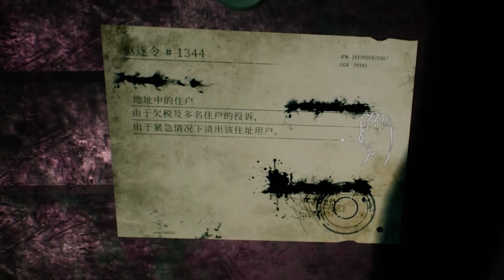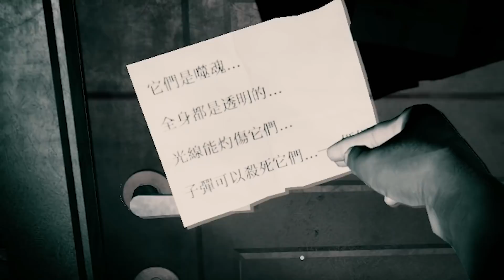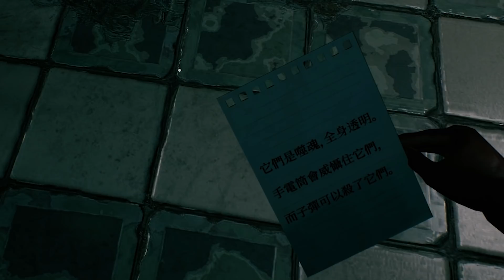Loco Parentis《孤女咒怨》试玩 - 雙人合作恐怖游戲 Ft.老吴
In this game, you will face paranormal creepy things that you need to defeat on your way to freedom. Meet terrifying tenants of your house… Are they friends or foes? Are you brave enough to find out the little girl’s story and find her mother? Hardcore gameplay, challenging puzzles, ominous atmosphere and constant sense of foreboding are waiting for you.

本作融合解謎以及生存冒險要素，昏暗的畫面和極具張力的配樂，光是預告就已可感受到恐怖氛圍和持續的壓迫感。除了單人模式外，本作亦支援雙人合作模式，可與朋友合作，攜手解決謎題，揭露隱藏在這棟公寓的故事，或是單純看朋友嚇得半死

這裏找我玩~